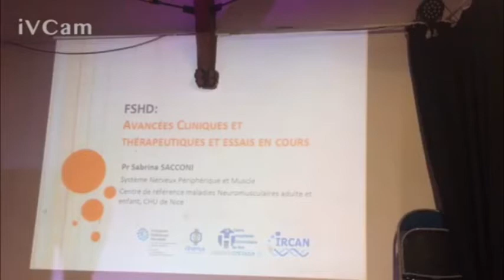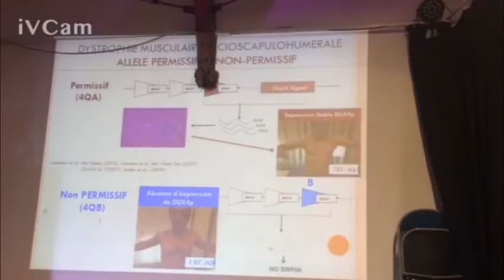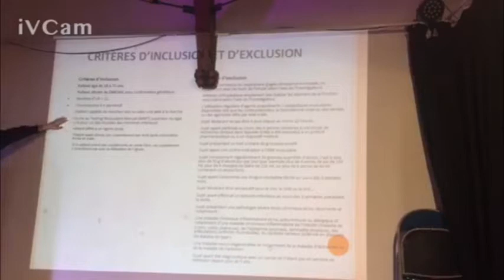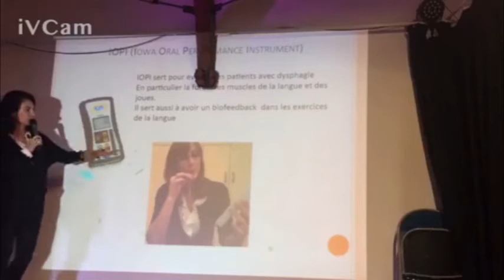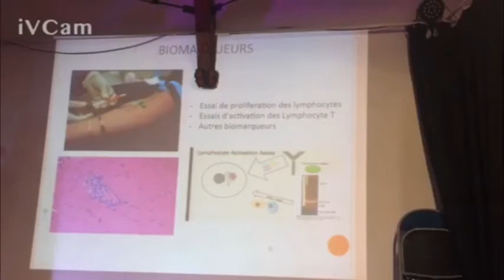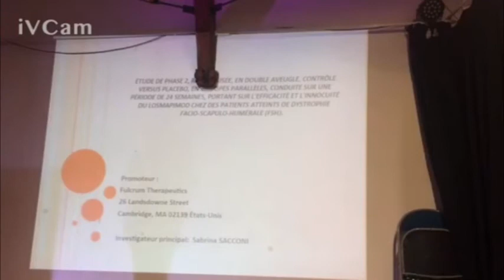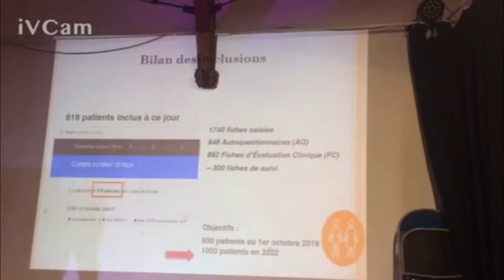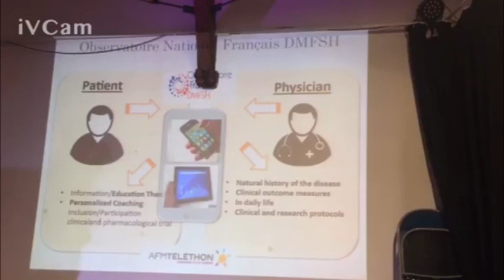Les essais cliniques sur la FSHD en France en 2019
LE POINT SUR LES ESSAIS CLINIQUES EN FRANCE

1. REDUX

comme vous le savez, un essai thérapeutique est en cours d’ouverture dans plusieurs Pays (Etats Unis, Europe). Il concerne un nouveau médicament (LOSMAPIMOD) qui serait capable de réduire l’expression du gène toxique DUX4 en cause dans la dystrophie FSH pour empêcher la progression de la maladie et favoriser la régénérescence musculaire.

l'essai se nomme RE-DUX: Étude de phase 2, randomisée, en double aveugle, contrôlée versus placebo, en groupes parallèles, conduite sur une période de 24 semaines, portant sur l'efficacité et l'innocuité du Losmapimod chez des patients atteints de dystrophie facio-scapulo-humérale
(FSH).
Sites ouverts : Nice, Paris, Marseille
Date de début préconisée : septembre/octobre 2O19
Critères inclusion principaux : âge supérieur à 18 ans, inférieur à 65 ans, FSHD1 nombre unité répétées D4Z4 sur le chromosome 4 entre 1-9, CSS 2-4, (c’est-à-dire un patient qui a une atteinte et qui est capable de marcher sans aide), sans contrindication pour faire un IRM musculaire.
Critères exclusion principaux : toute pathologie pouvant fausser les résultats de l’étude.
Pour toute information sur cette étude : 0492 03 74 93
Commentaires : Seulement quelque place disponible par centre.

2. RESOLVE International

Il s'agit d'une étude visant un déroulement optimal des futurs essais cliniques. L'idée est de surmonter les obstacles au développement de nouvelles thérapeutiques pour la Dystrophie Musculaire Facio-Scapulo-Humérale (DMFSH) comme les biomarqueurs, les mesures d'évaluation, les contraintes des patients...
Sites ouverts : USA, France (Nice), Italie, Pays Bas
Date de début préconisée : fin aout 2O19

Nombre de patients à inclure sur Nice : 30
Critères inclusion principaux : âge supérieur à 18 ans, pas de limite supérieurs, FSHD1 nombre unité répétées D4Z4 sur le chromosome 4 entre 1-9, CSS 1-4, (c’est-à-dire un patient qui a une atteinte au niveau faciale et scapulaire et qui est capable de marcher), sans contrindication pour IRM musculaire.
Pour information sur cette étude : 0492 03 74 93*
*Nous allons inclure de préférence des patients qui habitent dans la région PACA.

3. L' Observatoire National Français DMFSH

Les patients incluables dans les essais thérapeutiques à venir seront identifiés à l’aide de l’Observatoire Français pour la dystrophie musculaire facio-scapulo- humérale. Vous pouvez vous inscrire en demandant à votre Médecin Réfèrent du Centre de référence maladies rares (fiche d’évaluation clinique) où vous êtes suivi ou en complétant vous-mêmes l’auto questionnaire. Tous les documents sont téléchargeables à partir
du site internet , ou en téléphonant au 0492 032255. N’oubliez pas de nous faire parvenir le consentement signé par vous et par un médecin de votre choix.
Pour information sur l’Observatoire DMFSH: 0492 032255
Commentaire : 780 patients inclus à ce jour.

Pour les patients d’âge supérieur à 65 ans ou qui ne sont pas inclus dans une autre étude thérapeutique, il y a la possibilité de participer à une étude d’histoire naturelle qui nous permettra de définir la meilleure mesure possible de l’évolution de la maladie. Si cet objectif est atteint, nous pourrions mener à bien les essais de phase III sur l’efficacité des médicaments. Il est donc très important de conduire cette étude qui est financé par l’AFM-Téléthon. C’est l’étude d’histoire naturelle RESOLVE International.